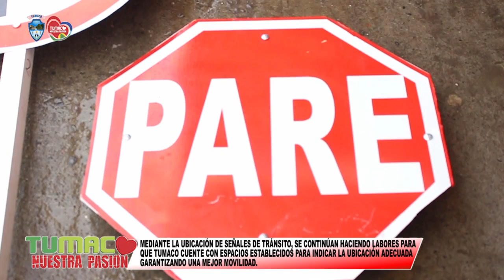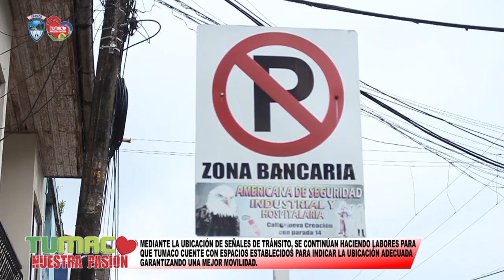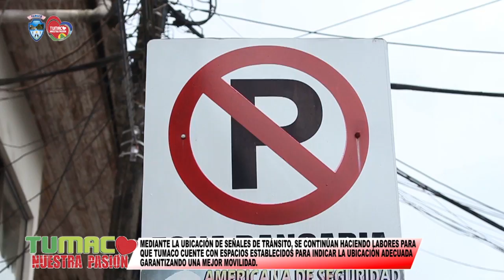Ubicación de señales de Tránsito para mejor la movilidad en Tumaco